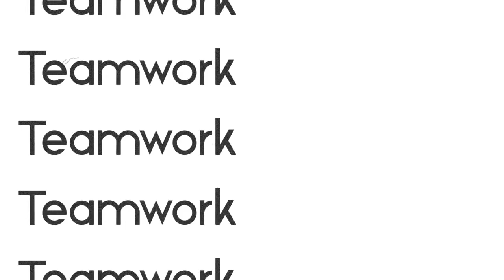Teamwork.MP4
We invite mission teams, mens groups, youth groups or CRI Responders to bring a team to the CRI Mission Base to serve in a special project. We can help make it a meaningful and memorable experience for your group.